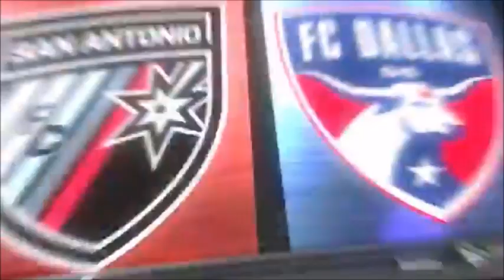San Antonio FC v. FC Dallas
A play-by-play stretch from the first half of a preseason friendly between San Antonio FC and FC Dallas.